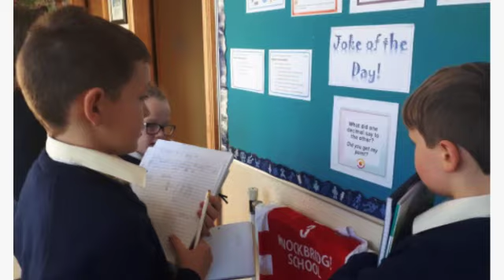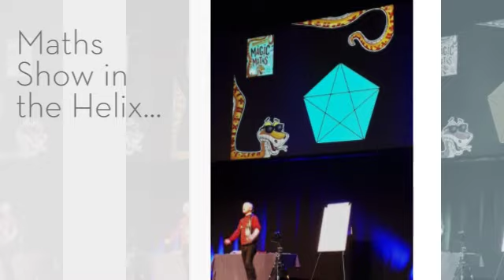Maths Week 2019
Maths Week 2019 - another huge success!